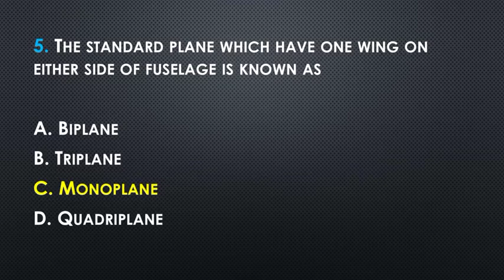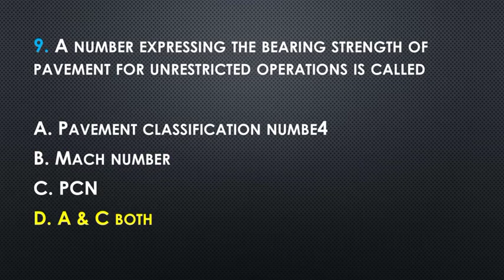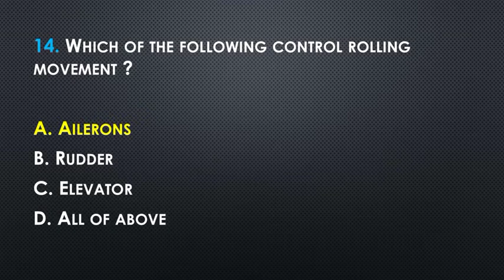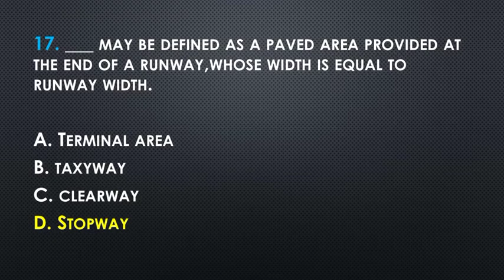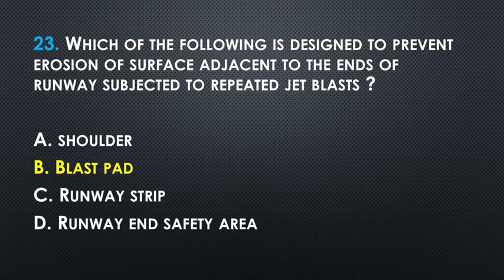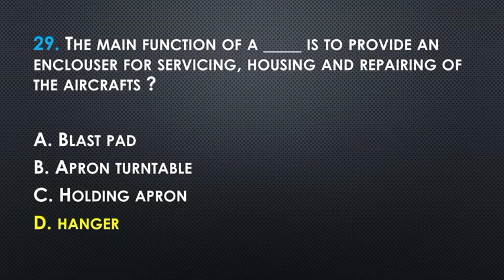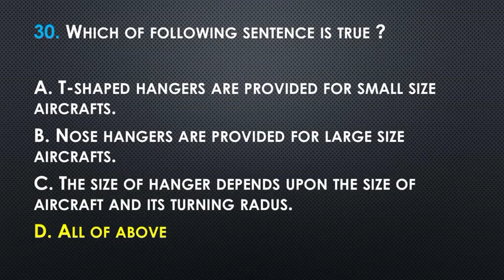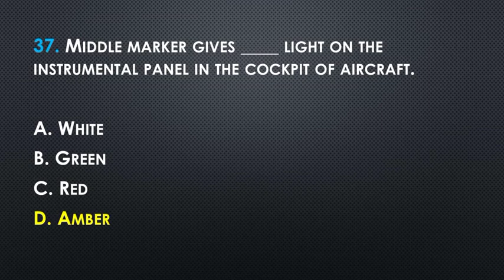Airport Engineering MCQ || GTU MCQ Exam || Civil Engineering Sem-8